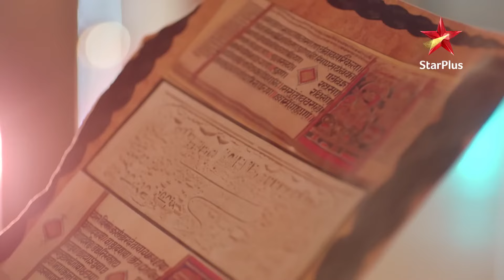Nazar | नज़र | Episode 97 | Part 1